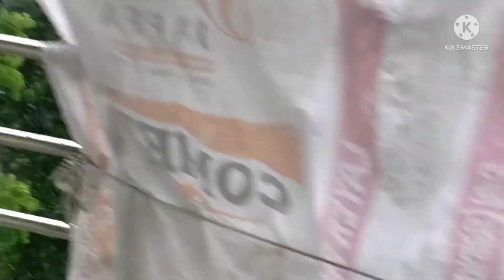Day 43! Its heavy Rain Today! Rabbit and Chicks are Eating Vegetables and Feed During Rain!